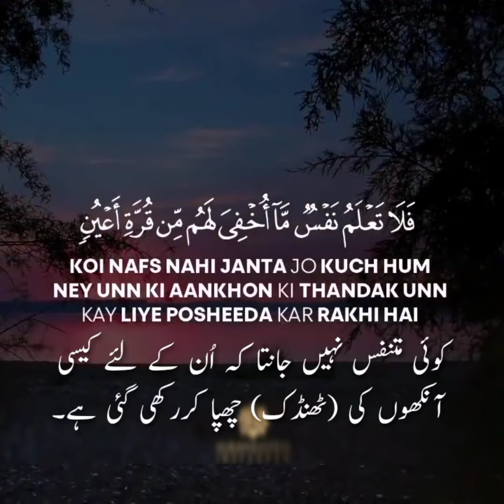Abdul Rahman Mosad القارئ عبدالرحمن مسعد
Facebook page link (please like & followed & Share page Thanks)